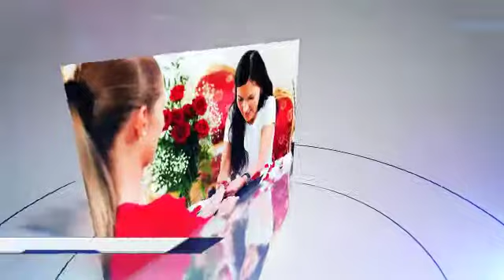Best Hair Salons In Chicago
Finding the best hair salons in Chicago.  If you own a salon or salons in Chicago Il, and you want more customers, call me before your competition does. Call Kim @ (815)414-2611 to find out how you can have your own video featuring your site and the best hair salons in Chicago on the first page of google!